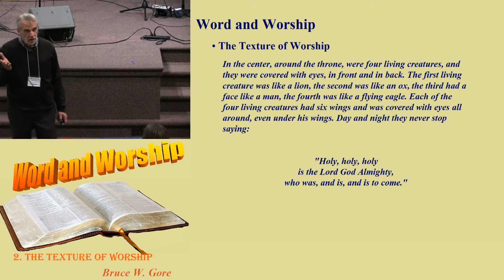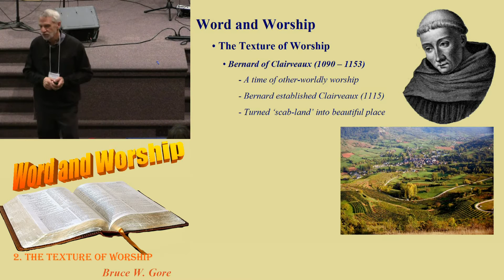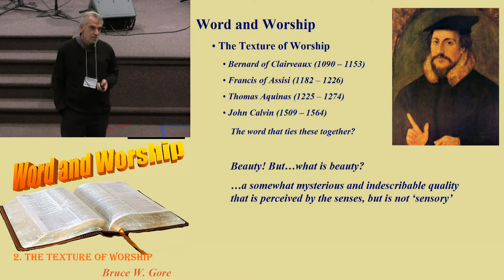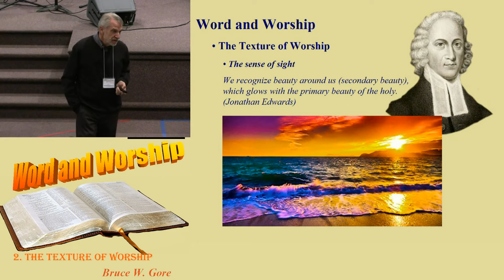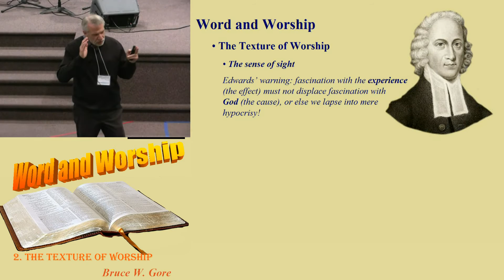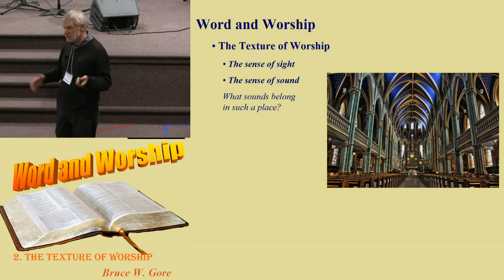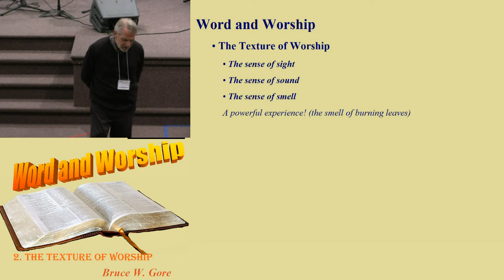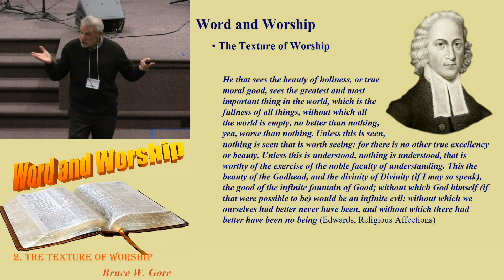2. The Texture of Worship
While the heart of worship involves the recognition of God's holiness, and the distinct emotions associated with the sacred, the experience of worship must be sensory, if it fulfills the rich descriptions found throughout the scriptures. In this presentation, Bruce explores the way in which the senses play a role in the life of worship for the people of God